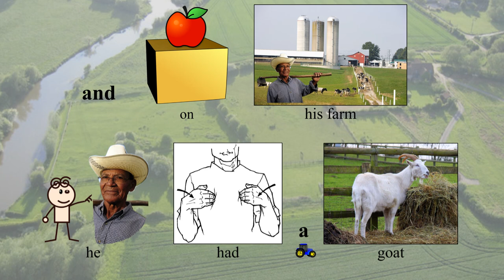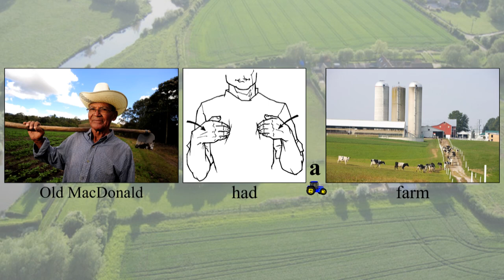Learn English with PicLily! Old MacDonald Had a Farm - Lyrics with Pictures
Learn 9 animals - horse, chicken, donkey, cow, lamb, turkey, goat, pig, and duck - here there everywhere, and much more from this simple but educational song. Song lyrics with pictures to aid in learning - PicLily! Download the slides for your home or classroom

picturelyrics.org is a non-profit initiative to spread language and music by bringing them together with pictures.

which I used to edit many of the pictures in this video, as well as to pixabay.com, which provided many of the public domain images used.